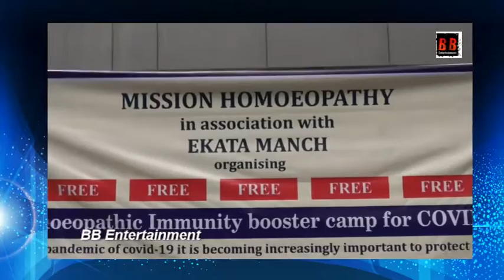Ekta Munch, Dr. Amarsinha Nikam & Ajay Sir Organised Homeopathy Immunity Booster Camp For Covid 19